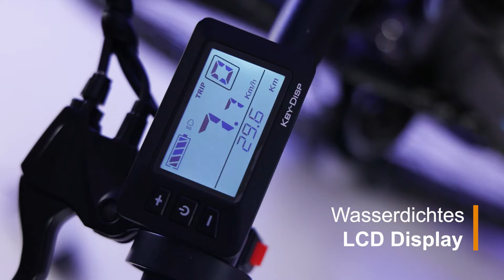Eskute Voyager - Einführung zu Komponenten von Eskute e-Mountainbike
Hallo, Liebe Eskute Bike Freunde! Heute stellen wir Ihnen die Komponenten von Eskute Voyager e-Mountainbike vor.

Bafang 250W Hecknabenmotor Bürstenloser Getriebemotor
Batterie 48V 10AH Lithium Batterie
Reichweite 100km+
Ladegerät  54,6V / 2,0A Smart Ladegerät
Regler 48V
Gewicht 25kg (mit Batterie)
Pedal-Unterstützungs-Stufe 1-5 Stufen
Komponenten
Reifen "27.5” x 2.1” Pannensicher Reifen"
Bremshebel aus Aluminiumlegierung
Freilauf Shimano 7-Gang Schaltsystem
Bremse Tektro MD-M311 Bremssystem
Kette KMC Z51 Rostschutzkette
Vorbau Aluminium Vorbau
Kurbel 170mm geschmiedete Legierung
Fahrradrahmen 6061 Aluminium Rahmen
LED Scheinwerfer
Rücklicht
Speiche 13 Gauge vorne / 13 Gauge hinten